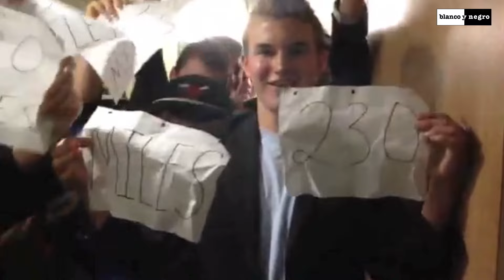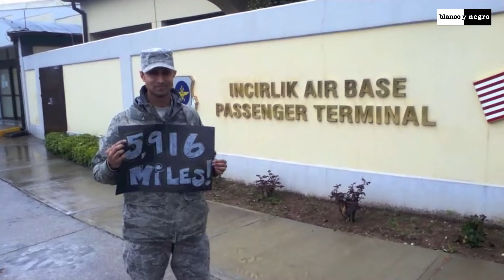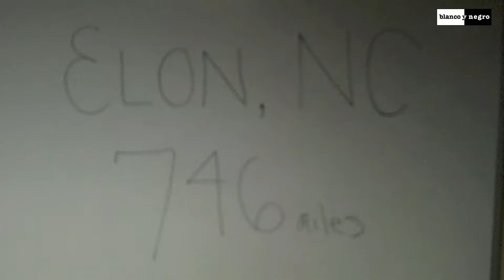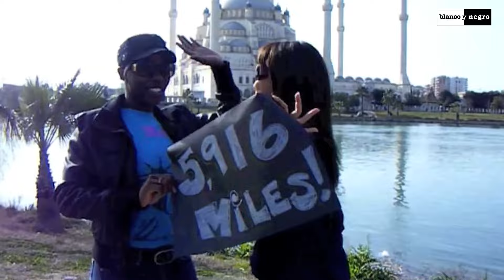Topher Jones Feat. The Heroes Of Old - Million Miles (Official Video)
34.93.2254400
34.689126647